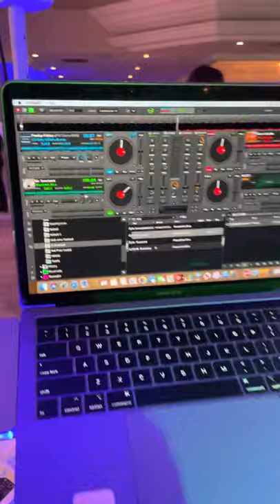Jason Mello Digital DJ & Uplighting @ Quidnessett Country Club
Chandler & Veronica’s family and friends electrified the dance floor all night long, dancing straight till midnight!